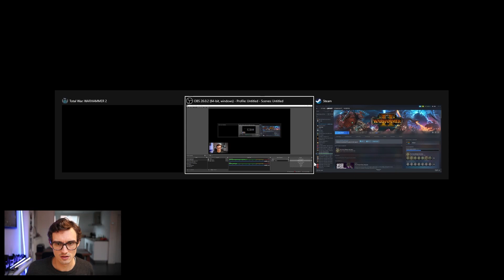Warhammer Total War II: Heralds of Ariel (Part VII)